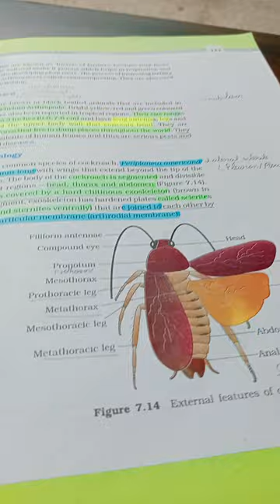cockroach Biology neet2023 pw_motivation